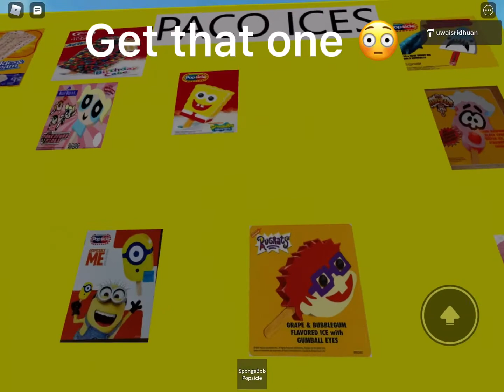How to get perfect spongebob popsicle: step by step